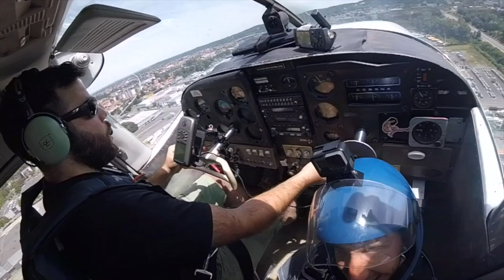Tatiana saute en parachute by YEPYEP falling People